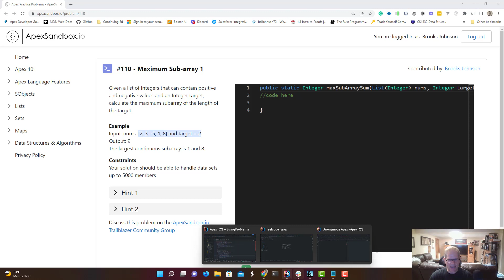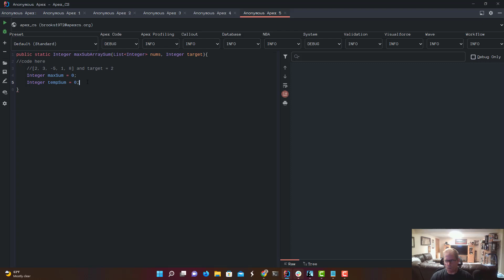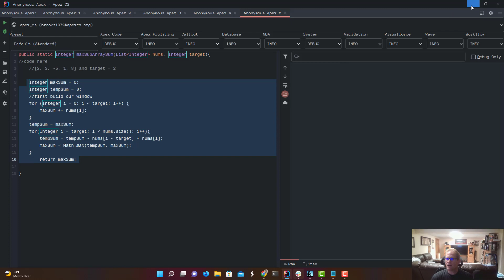The Sliding Window Pattern in Apex. Apex Sandbox #110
Review the sliding window technique and how to solve ApexSanbox problem 110. Max Sub Array